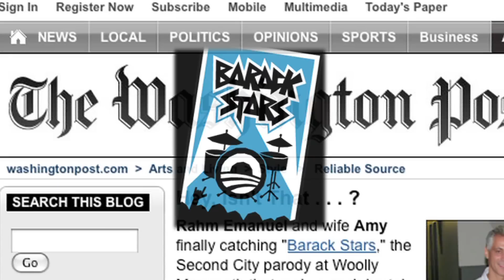From Rahm Emanuel to Kibbles: Seth Weitberg Finds Humor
Seth Weitberg is a writer and performer living in Los Angeles; he is a regular humor contributor for the Chicago Tribune , writes the blogs The Week In Rebuke and The Week In Dubuque, and has appeared on Late Night with Conan O'Brien and Mancow's Morning Madhouse. Seth is an alumnus of The Second City Touring Company and a writer for Second City Theatricals. Seth is also a performer at the iO Theater, previously in Chicago and now in Los Angeles, where he can be seen with the cast of The Armando Show. In 2010, Seth played Rahm Emanuel in front of Rahm Emanuel, then White House Chief of Staff in a Second City production of "Barack Stars." Seth also runs Donline Dating, where characters get together. (Chicago, Illinois)

Camera & Interview by Erin Williams / Edited by Matt Lauterbach / Produced by Erin Williams

Seth Weitberg Head Shots by Sally Blood / Additional Photos by Angela Manginelli Photography